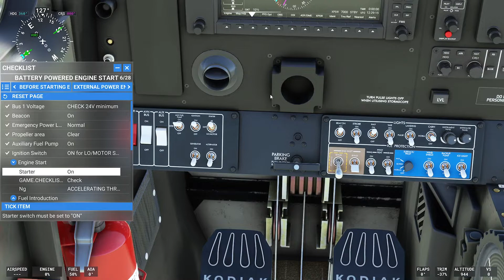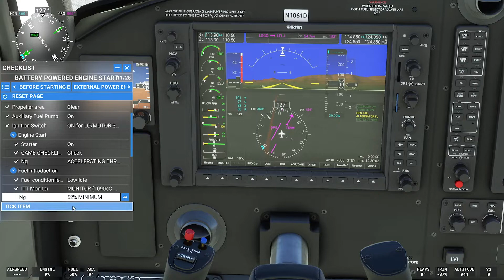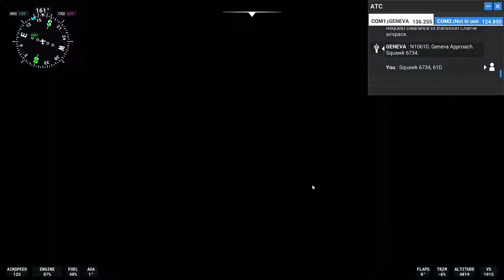World Tour Part 12- Geneva to Courchevel in a Kodiak 100! (Crazy landing!)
WORLD TOUR PART 12!!!
We're almost 1/4 of the way there! Thanks for following along!!!